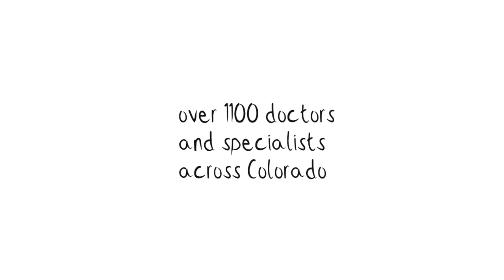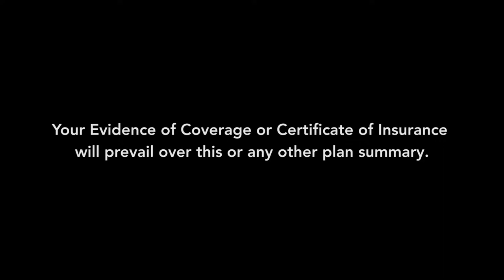The Plus Plan | Kaiser Permanente